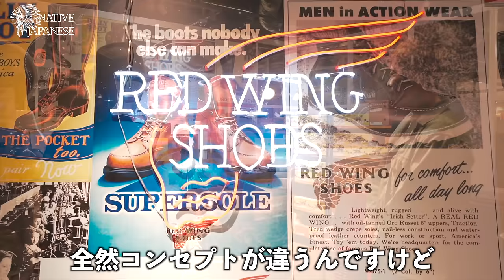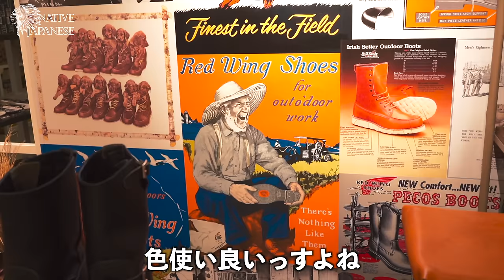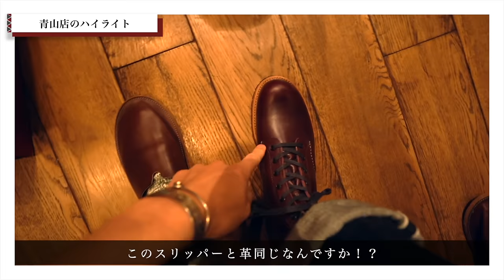【Vlog】RED WING渋谷店を貸切で男の憧れ〇〇を購入⁉︎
※施設閉店後の撮影のため少し暗いですがご了承ください。

・後編
【Vlog＃2】RED WING渋谷店を貸切で大興奮のアイテム続出！！！！

【店舗情報】
　Red Wing Shoe Store 渋谷パルコ
　　〒150-8377 東京都渋谷区宇田川町１５−１ 渋谷パルコ 5階

RED WING YouTubeチャンネル @RED WING JAPAN

【SNS】
ネイティブジャパニーズ